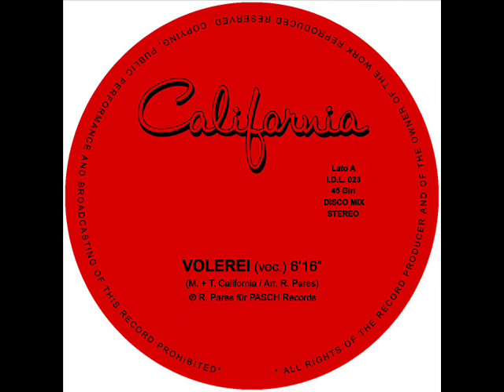California - Volerei (Italo Disco)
High Energy Italo Disco 1986